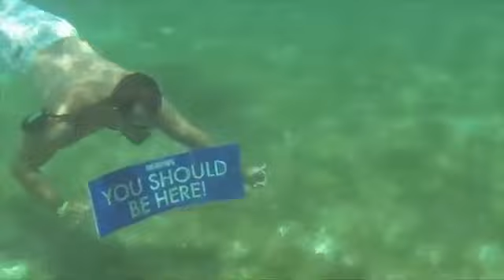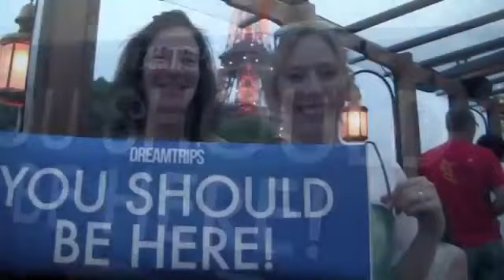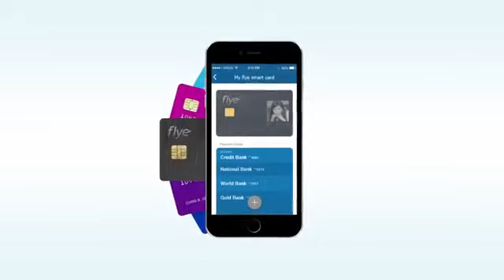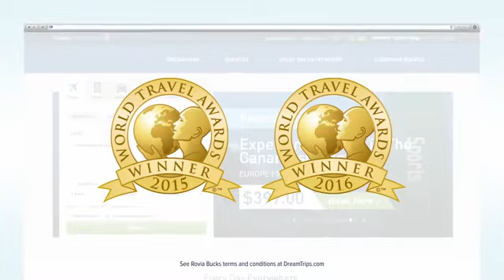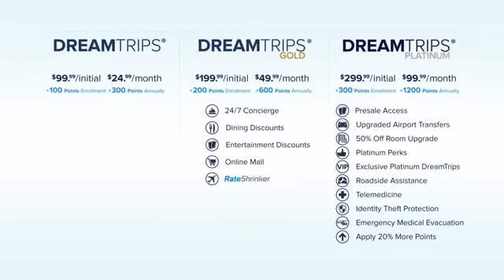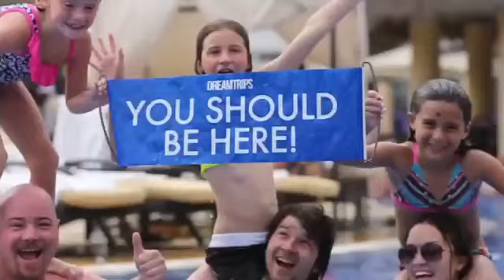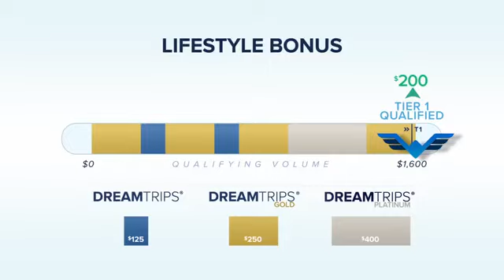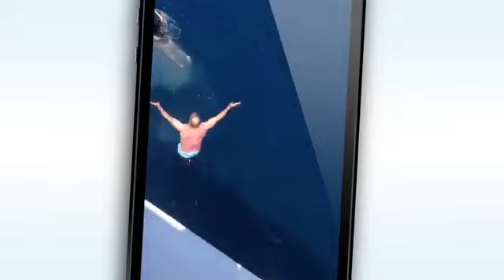WorldVentures Vacation Sooner 2017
Travel and business membership Sign Up